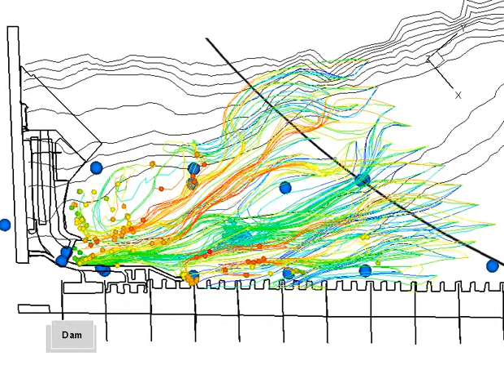Simultaneously Tracking Multiple Fish with Acoustic Tags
Monitoring juvenile salmonid behavior at hydropower dams using acoustic telemetry.